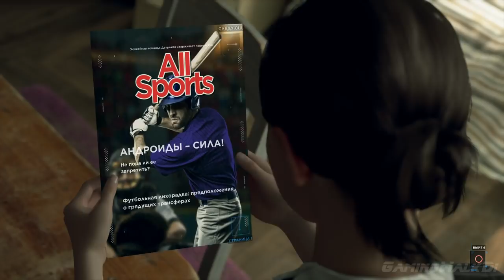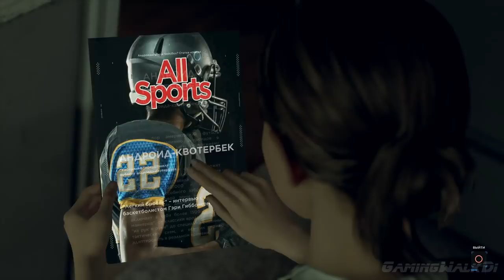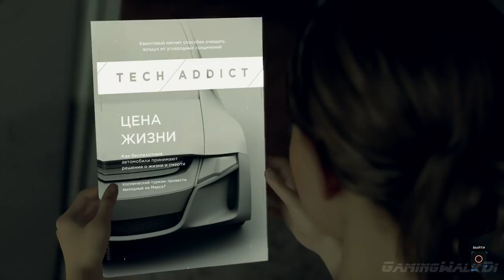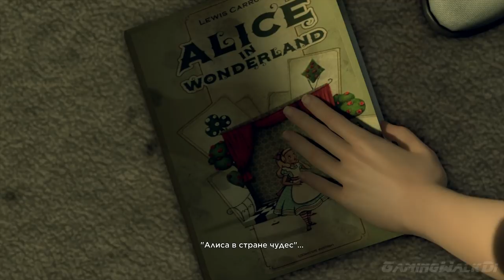DETROIT: Become Human, Прохождение Без Комментариев - Часть 2: Новый Дом [PS4 PRO | 1080p]